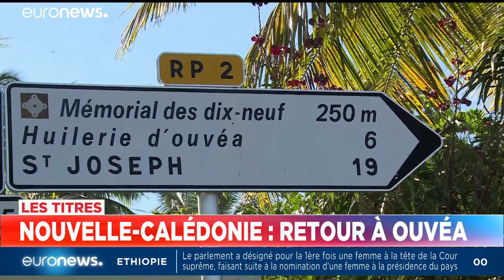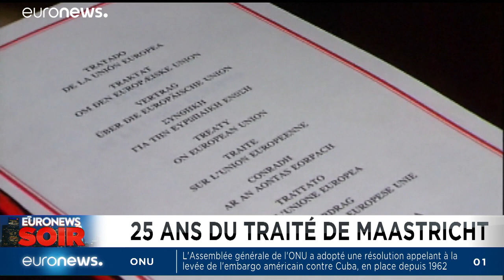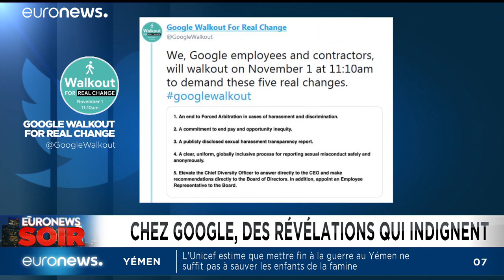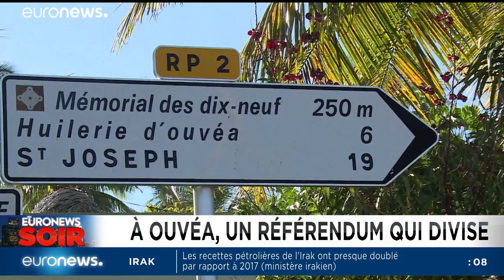Euronews Soir : l'actualité du 1er novembre